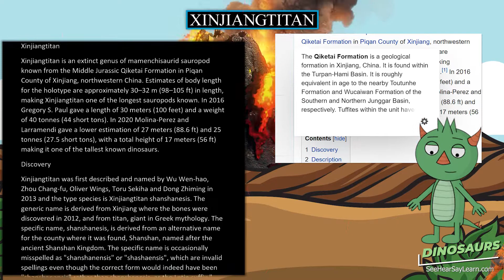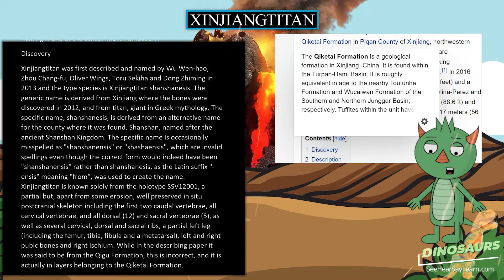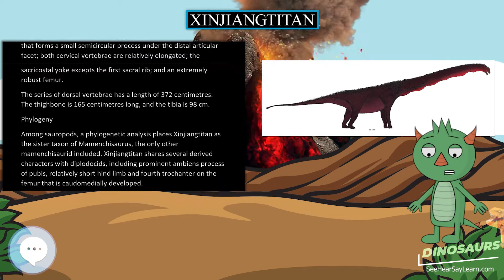Xinjiangtitan 🦖🌴 DINOSAURS 🌴🦖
Xinjiangtitan is an extinct genus of mamenchisaurid sauropod known from the Middle Jurassic Qiketai Formation in Piqan County of Xinjiang, northwestern China. Estimates of body length for the holotype are approximately 30–32 m (98–105 ft) in length, making Xinjiangtitan one of the longest sauropods known. In 2016 Gregory S. Paul gave a length of 30 meters (100 feet) and a weight of 40 tonnes (44 short tons). In 2020 Molina-Perez and Larramendi gave a lower estimation of 27 meters (88.6 ft) and 25 tonnes (27.5 short tons), with a total height of 17 meters (56 ft) making it one of the tallest known dinosaurs.

30 Pack Dinosaur Fossil Skeletons

Minelab GPZ 7000 Gold Nugget Metal Detector